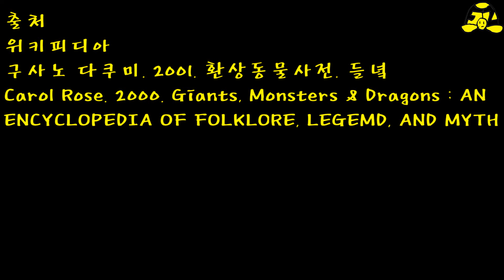동물은 악마가 아니다 염소 1부Animals are not devils: Goat part 1 動物は悪魔じゃないヤギ1部